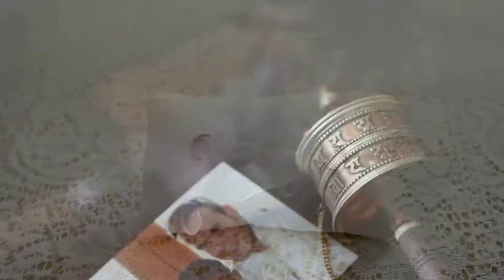Laura + Nicola - Video Matrimonio Milano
Ispirati sul nostro profilo Instagram!

Prenota subito il tuo wedding film!